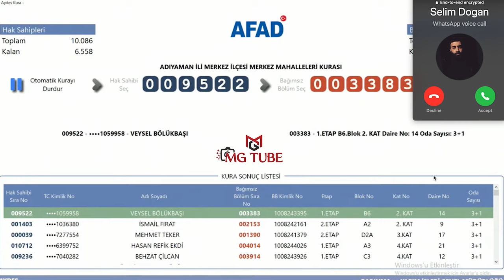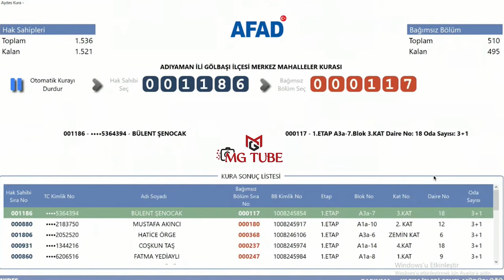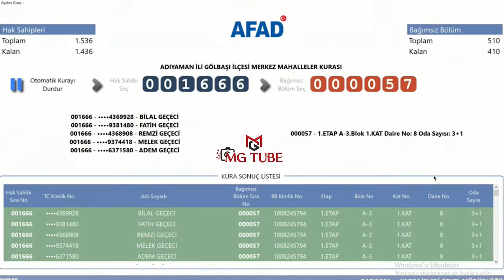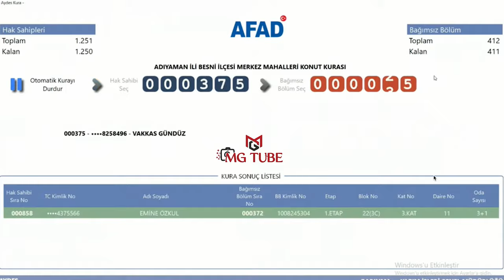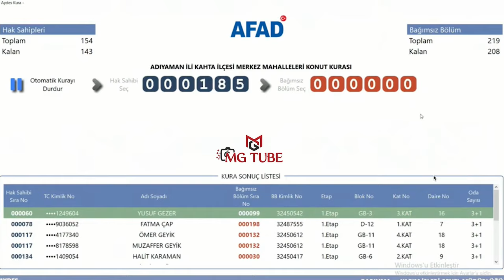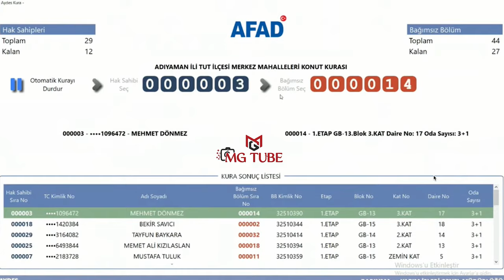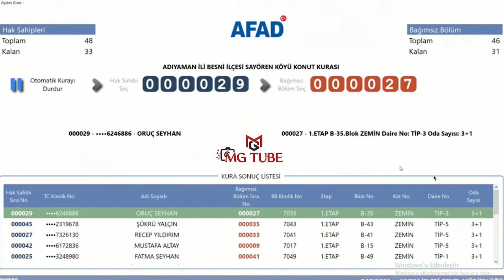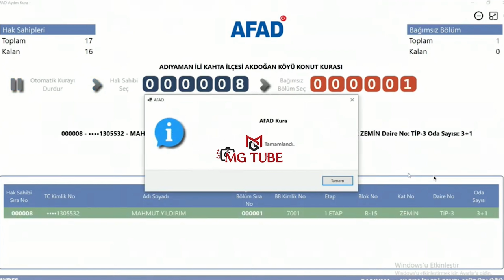Adıyaman İl ve İlçeleri Deprem Konutları Kura Çekimi Sonuçları / AFAD Hak Sahipleri Kura Çekimi 3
Adıyaman'da 4.932 kişiye çıkan deprem konutları kura çekiminin sonuçlarıdır. AFAD tarafından yapılan 12 Eylül 2024 tarihli çekiliştir. Bu kurada adı çıkmayan hak sahipleri, ilerleyen günlerde yapılacak kuralar için beklemede ve takipte kalabilirler.

Gölbaşı Tarihçesi
İlçemiz Gölbaşı, Cumhuriyet döneminde Besni İlçesine bağlı 'KARAÇALIK ' olarak anılan mevkide bir köydü. 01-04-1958 yılında ilçe oldu. Besni'den ayrılarak Adıyaman iline bağlandı.Yerleşim alanının genişliği ,coğrafi konumu halkın kültürel ve ekonomik yapısı İlçenin hızla gelişmesine etken olmaktadır.

Gölbaşı Depresyonu:
Gölbaşı Depresyonu, Doğu Anadolu fay zonu üzerinde yer alan önemli depresyonlardan birisidir. İçinde Gölbaşı, Azaplı ve İnekli Gölü’nün de yer aldığı bu çukur saha, yer kabuğunun en önemli tektonik arızalarından birisinin (Doğu Afrika’da Mozambik kanalından başlayan ve kuzey-kuzeydoğu yönünde 6.000 km uzunluğundaki Kızıldeniz-Akabe Körfezi-Lut Gölü-Gor çukurluğu Asi çöküntü oluğu doğrultusunda RİFT HATTI) Anadolu’daki devamı üzerindedir... Gölbaşı Gölü'nün yüzeysel beslenme havzası 59 km2'dir. Bu havza içinde gölün yüz ölçümü (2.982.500 m2) 3 km2'ye yaklaşmaktadır. Gölün derinlik haritası ve profillerinin tetkikine göre gölün azami derinliği 22 metredir. Göl düzeyinin deniz seviyesine göre ortalama yükseltisi 885 metredir. Gölde yıllık ve mevsimlik seviye değişmelerine bağlı olarak gölün yüzölçümü ile derinliğinde değişmeler olmaktadır. Gölbaşı Gölü, büyük ölçüde akarsular tarafından beslenmektedir. Gölbaşı Gölü'ne güneyen karışan Yemişen ve Kırkbayır dereleri ile kuzeydoğudan karışan Nergis, Alikayası ve Ağ dereleri bunların başlıcalarıdır. Gölbaşı Gölü kıyılarında bataklık ve sazlıklar yer almakta ve ince bir şerit halinde gölü kuşatmaktadırlar. Seviye yükselmesi ile bu kesimler Gölbaşı Gölü...

Doğu Anadolu Fay Zonu (DAFZ):
Türkiye’nin en etkin ve diri olan iki ana fay kuşağından birini oluşturan DAFZ, Karlıova-Antakya arasında 580 Km.lik bir uzanım göstermekte olup, bölgenin jeodinamik evrimi ve depremselliğinde önemli bir rol oynamaktadır… Güneybatıya doğru devam eden DAFZ, Çelikhan’ın güneyinden ve Adıyaman Gölbaşı ilçe merkezinden geçerek, Gölbaşı batısında 4750 m.lik bir atım oluşturmaktadır. Son birkaç yüz yıl içinde bu fay üzerinde meydana gelen en önemli depremler, 1513 Pazarcık depremi, 1822 Kahramanmaraş depremi, 1866 Karlıova depremi, 1872 Antakya, 1874 Gezin depremi, 1875 Sivrice depremi, 1893 Çelikhan depremi, 1905 Pötürge depremi, 1971 Bingöl depremi, 1977 Palu depremi (Ateş ve Bayülke, 1977)...

Adıyaman Fay Zonu:
Doğu Anadolu Fayı’nın R kırığı şeklinde görülen bu fay zonu, Palu ilçesinin batısında, DAFZ’ndan ayrılarak, güneybatıya döner, Hazar Gölü’nün güneyinde yer alan Helindir ve Hazar yerleşim birimleri içinden geçerek Adıyaman’a doğru devam eder. Yaklaşık 210 Km’lik bir uzanım göstermekte olan (Perinçek vd., 1987), sol yanal atımlı fay, Fırat vadisini sol yanal olarak öteledikten sonra, Adıyaman...

Deprem olan 10 il OHAL kapsamına alındı... Peki, Depremden etkilenen iller hangileri ? Bütün dünyanın gündemine giren ve Türkiye'yi derinden sarsan 6 Şubat depremi başta merkez üssü Kahramanmaraş olmak üzere birçok çevre ildeki vatandaşı etkiledi. Yaşanan üzücü hadise sonrası Türkiye'nin dört bir yanından bölgeye yardım sevkiyatları başladı. Peki, Deprem olan 10 il hangileri? Deprem hangi illerde oldu? Kahramanmaraş'ta meydana gelen depremden etkilenen 10 ilde OHAL ilan edildi.
Deprem 6 Şubat Pazartesi günü Kahramanmaraş'ta meydana geldi. Meydana gelen iki depremin şiddetleri 7.7 ve 7.6 olarak açıklandı. Büyük bir yıkıma...
DEPREMDEN EN ÇOK ETKİLENEN 10 İL:
Kahramanmaraş
Gaziantep
Malatya
Diyarbakır
Kilis
Şanlıurfa
Adıyaman
Hatay
Osmaniye
Adana